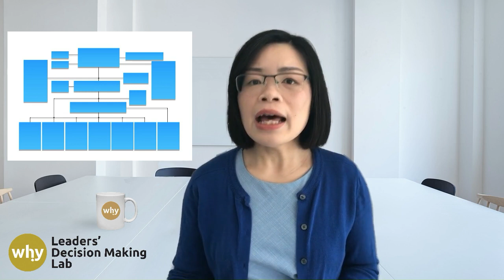How Loyalty & Oranizational Identification Shapes Administrative Decisions | Herbert Simon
In today's video, we'll focus on organizational loyalty and identification with Chapter 10 of Herbert Simon's "Administrative Behavior." We'll learn how deep-seated loyalties and identifications influence decision-making within organizations, often beyond simple rewards or external motivations. We explore the intrinsic alignment of individual and organizational goals, the emotional foundations of organizational loyalty, and the challenging consequences of strong organizational identification, including ethical dilemmas and the suppression of individual morality.

00:00 Introduction
01:14 The Roots of Organizational Identification
03:09 The Dark Side of Organizational Identification
06:03 Conflicts of Loyalty